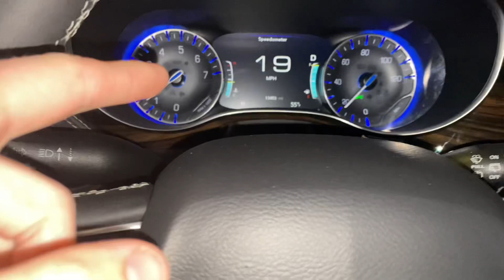Outlaw Kart Flips Over The Fence!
The second day was full of action here at the outlaw kart manufacturers show down!

I couldn’t do it without my great partners, Josh Lozoya, Big Valley Sanitation, Crown Motors, Todd Thompson, SST Oil, Joe Gibson, Coors Light!